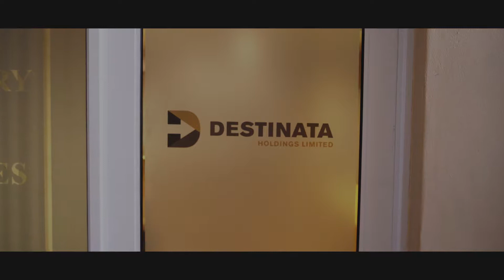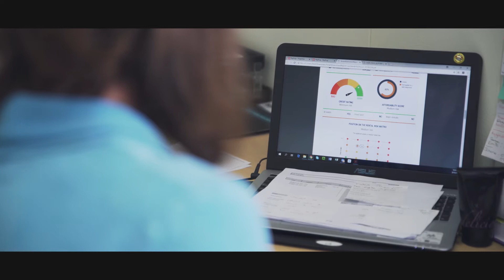"Our accountants and auditors prefer PayProp" - Destinata Properties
Rental agents prefer PayProp. Collect and match rent, make outgoing payments, report on your entire portfolio and more – in just a few clicks.